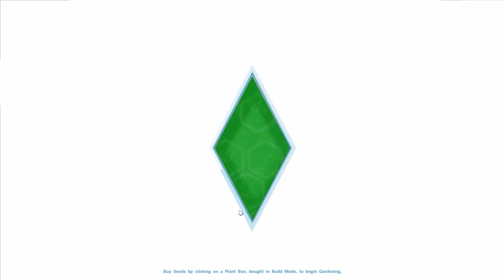The Sims 4: Get To Work | Part 5 | First Woohoo